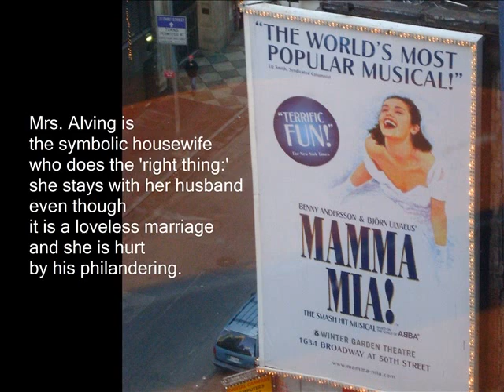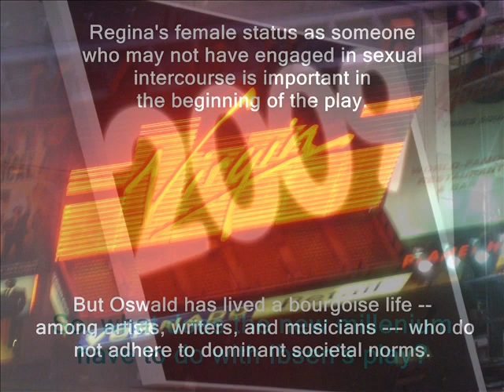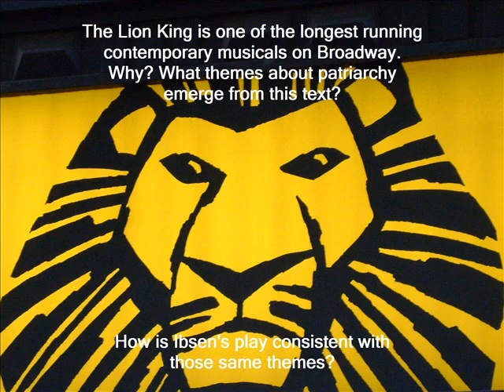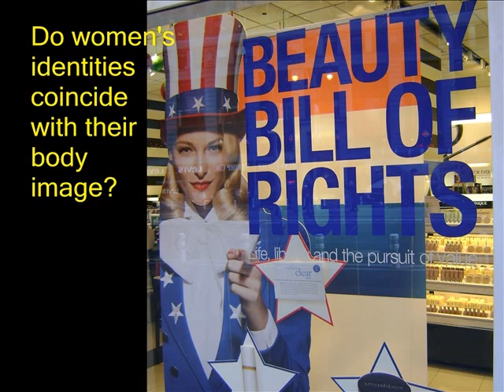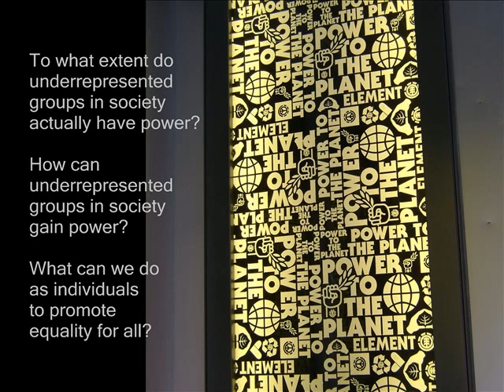ghosts photo story fortuna